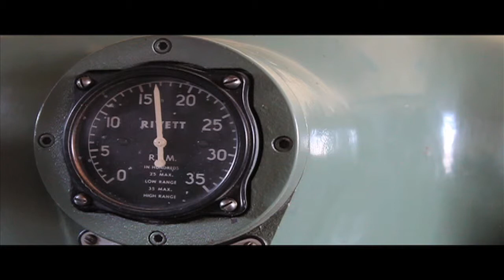Kevin Potter's Rivett 1020 S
This is a short video that I did for Kevin Potter. He wanted some videos that would show off some of his machines and this is just one of the many cool ones.